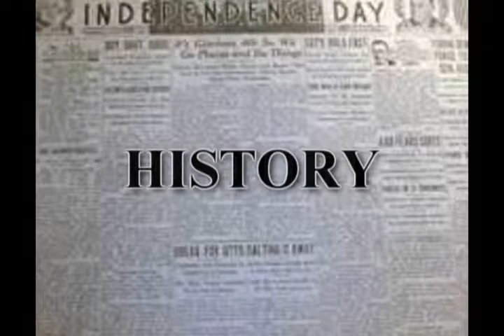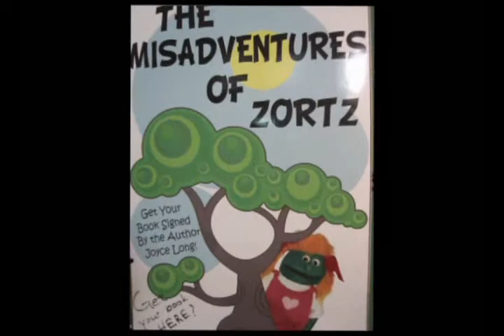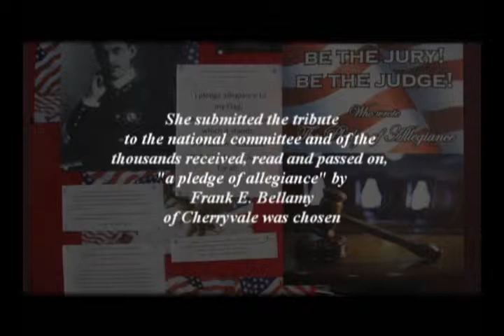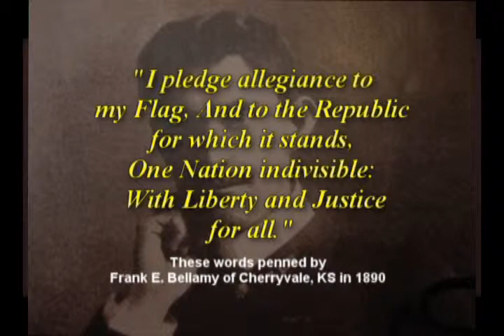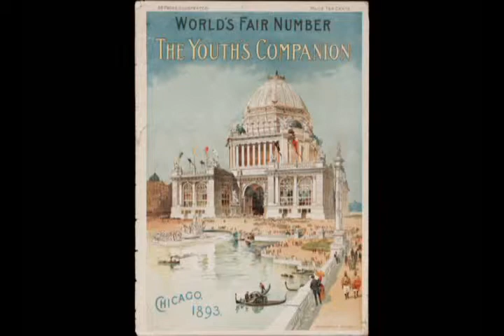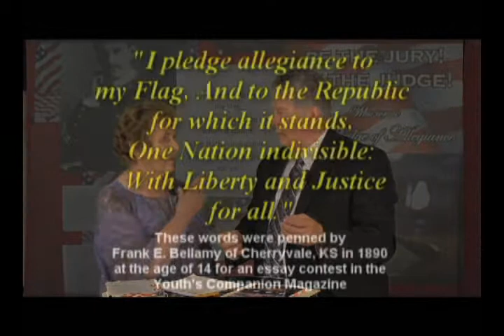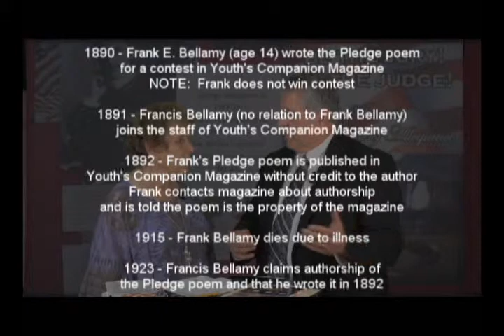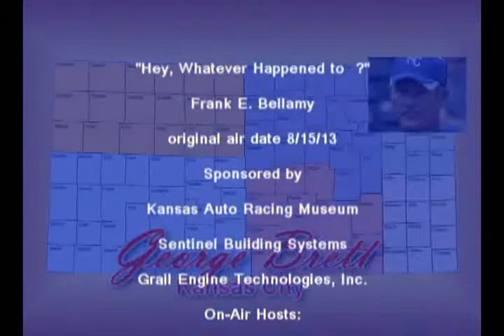FrankBellamy JoyceLong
Hey, Whatever Happened to Frank Bellamy? Frank Bellamy is from Cherryvale, Kansas and has never been given proper credit for writing the Pledge of Allegiance.  He wrote the pledge poem as part of an essay in 1890 for a class assignment for a contest in the Youth's Companion Magazine.  Francis Bellamy (no relation to Frank Bellamy), a staff member for the magazine claimed he wrote the pledge in 1892.  Host Doug Thompson interviews Joyce Long, author of "Be the Jury! Be the Judge!" who gives compelling evidence of the true author of the Pledge of Allegiance.